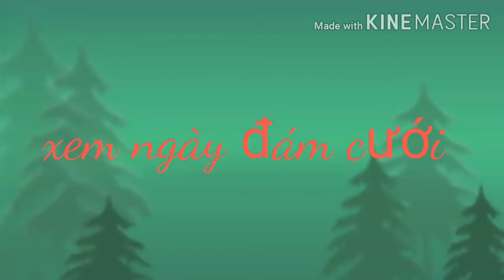Xem ngày đám cưới đám hỏi kết hôn tháng 8